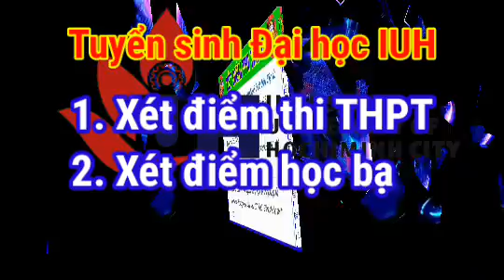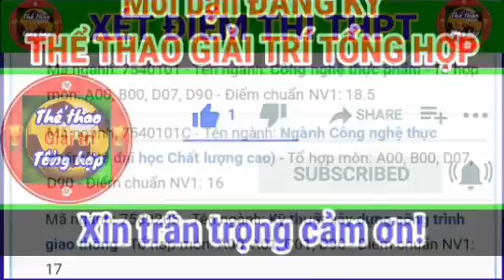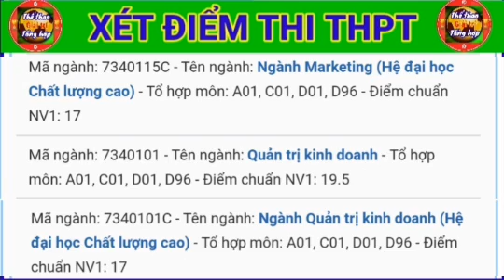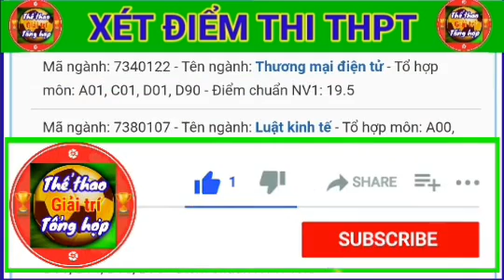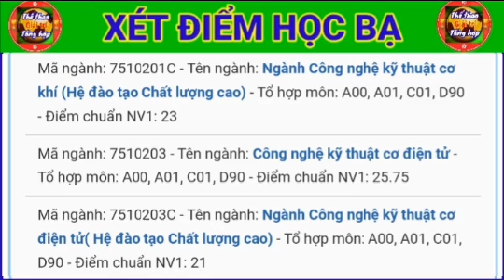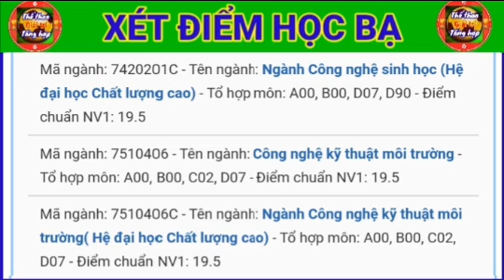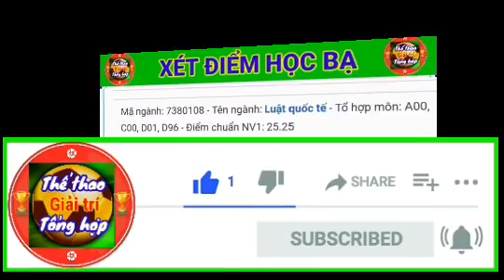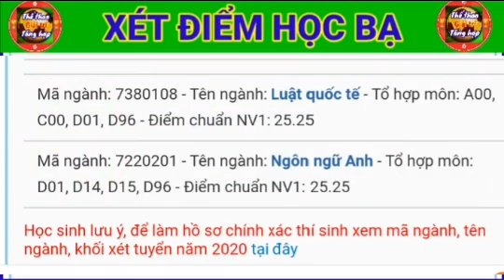Điểm chuẩn các trường đại học 🎈 Điểm chuẩn Trường đại học Công nghiệp TP.HCM du lịch khám phá đó đây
💥MỚI🔥Đã có Video cập nhật Điểm chuẩn Kết quả trúng tuyển đại học năm học 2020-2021 dựa vào kết quả kỳ thi đánh giá năng lực ĐHQG 2020
1. Điểm chuẩn Đại học quốc gia thành phố Hồ Chí Minh - ĐH Bách khoa, KHTN, CNTT, Kinh tế Luật
Điểm chuẩn Trường Đại học Công nghiệp 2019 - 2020 👉 Điểm chuẩn các trường đại học 2020 | Tuyển sinh đại học 2020 | trường đại học công nghiệp tp.hcm | Thể thao Giải trí Tổng hợp TGT
💥 Điểm chuẩn các trường Đại học 2019
👉 Điểm chuẩn Đại học 2020 trường đại học iuh
Tham khảo Điểm chuẩn Đại học Công nghiệp năm 2019 để dự đoán được Điểm chuẩn Đại học Công nghiệp tp hcm 2020 xét tuyển học bạ như thế nào xét học bạ vào đại học là sao | Tuyển sinh 247
Điểm sàn đại học 2019 - Điểm sàn tốt nghiệp 2020 - Điểm sàn đại học năm 2020